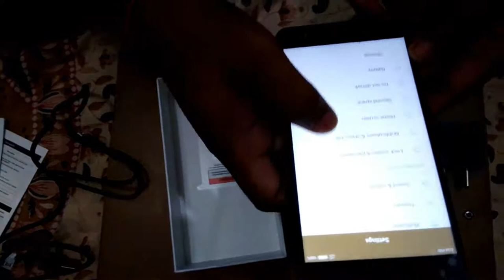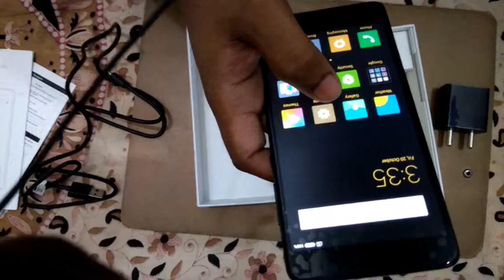Xiaomi Redmi Note 4 Unboxing.4GB RAM 64GB ROM BLACK {Hindi}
Namaskaar Dosto, is video mein maine aapse Xiaomi Redmi Note 4 ke baare mein baat ki hai, yeh phone aaj India mein Xiaomi ne launch kiya hai, aur maine ek chota sa giveaway contest bhi rakha hai Redmi Note 4 ka, Mujhe umeed hai ki yeh video aapko pasand aayega.
Xiaomi Redmi Note four is a 5.5 inch and comes in 3 variant. The model in video include 4GB RAM and 64GB ROM, color gold. It costs 12999 indian rupees. It is a feature packed budget phone and should go with it if you are having a 15k budget.